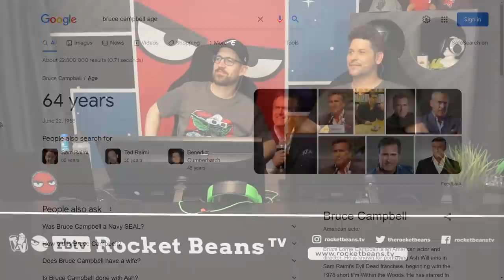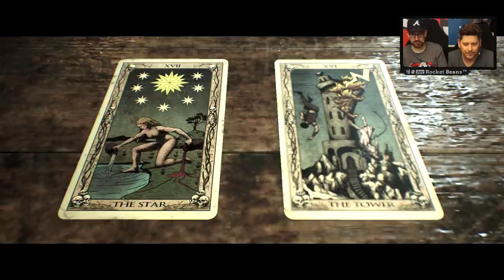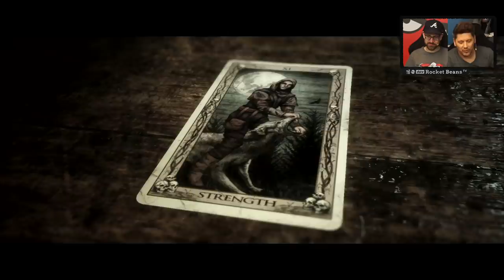Biss du denn dumm??? | The Quarry mit Schröck & Simon #4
Kettensägenschnattern, Gestöhne, was sich in Geschrei verwandelt - das ist möglicherweise Teil von THE QUARRY, dem nächsten Tennie-Horror-Trashfilm-Game der Menschen hinter UNTIL DAWN sowie der THE DARK PICTURES ANTHOLOGY mit ihren Titeln MAN OF MEDAN, LITTLE HOPE und HOUSE OF ASHES. Das Stückchen Software , was Entwicklerstudio SUMERMASSIVE GAMES und Publisher BANDAI NAMCO nun für PC, PS5, XBOX SERIES X und S sowie PS4 und XBOX ONE veröffentlicht haben, führt uns dabei wieder nah an die Wurzel, die der Spieleidee einst so viel Lob eingebracht hat. Wie in UNTIL DAWN spielen wir erneut eine Gruppe auf den ersten Blick pubertär-peinlicher und etwas blöder Teenager, die in ein Grauen verstrickt werden.
2015 noch traten unser Filmexperte Daniel Schröckert und Colin Gäbel diesem Horror entgegen, 2022 nun stellen sich eben jener Schröck und Simon Krätschmer in diesem AFTER DARK LET'S PLAY dem Grusel. Mögen die Spiele beginnen!